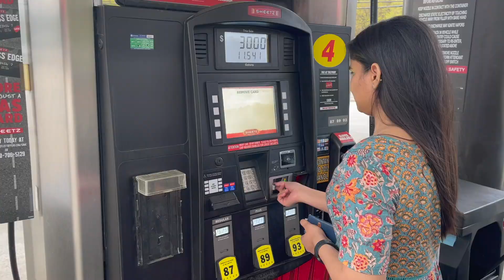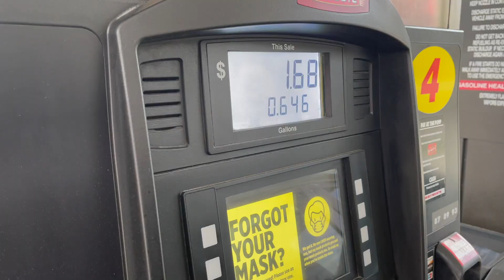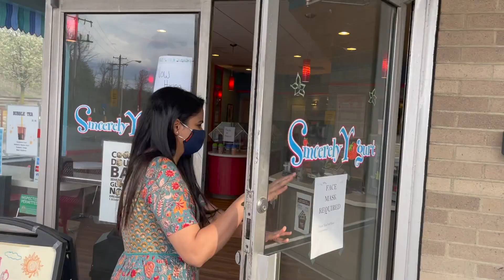A Crazy day at Top Golf In Pittsburgh | Travel Blog | Sunday | Happy Day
If you've never heard of or been to TopGolf, you're barely living. I couldn't believe how much fun we had at TopGolf Pittsburgh... The food, service, staff, drinks, and golf are a serious 10/10. If this place was a little closer to me, I'd go everyday just to work on my game. If you're heading out to TopGolf Pittsburgh, enjoy this vlog that I made and get amped!

sunday games resturant happyday weather beautiful sunny day friends masti family mazaak green frozen yogurt Pittsburgh

A B O U T  M E:
Hey, I’m Shipra Soni located in Pittsburgh, USA. I have just started making videos on YouTube about fitness, fashion, and travel. I promise to do better everytime!

Track- No? Yeah! by LiQWYD